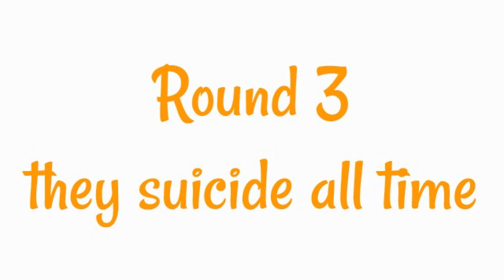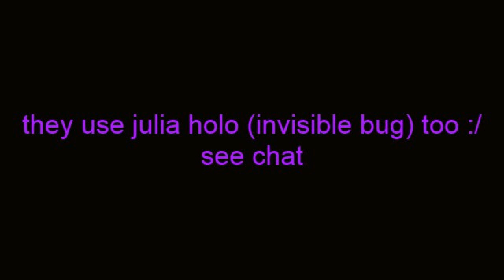uber strike clan war SRF vs L-P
SRF vs L-P
(3 rounds 2v2) + 3v4  + 3v3 and they kill watcher 5+ kills